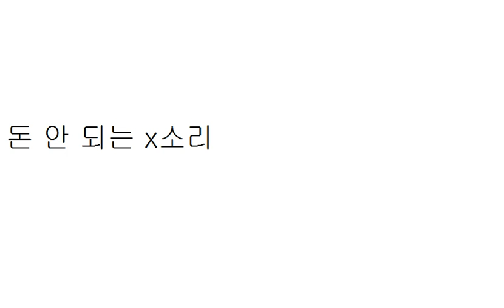잡설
한국인은 이분법적 사고를 한다.
아니 정확히 말하면
그들은 굳이 생각이란 걸 하지 않는다.
다른 사람의 생각을 그냥 취하면 되기 때문이다.